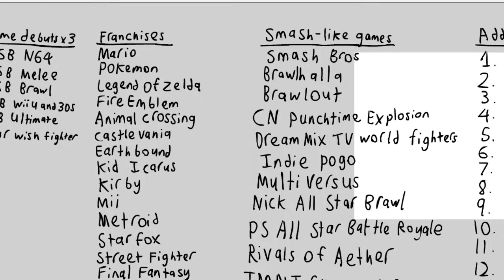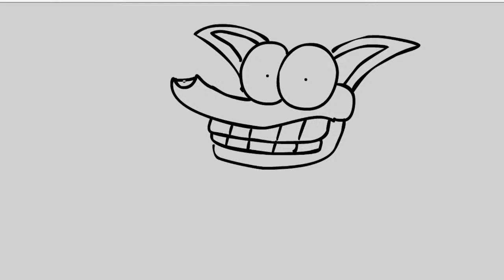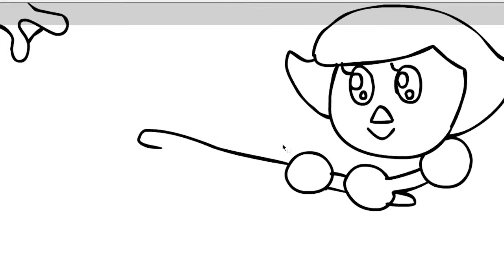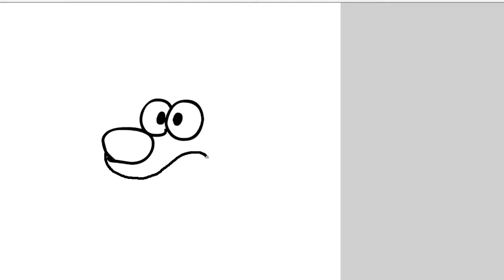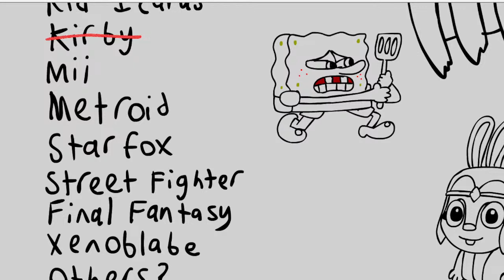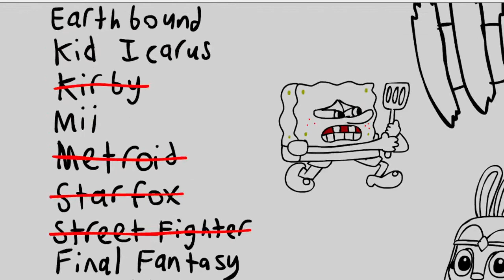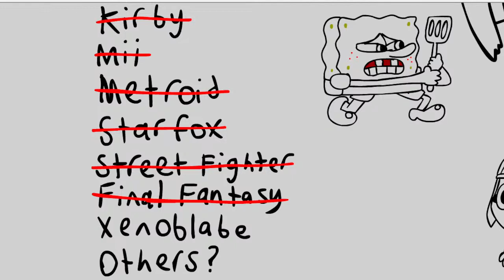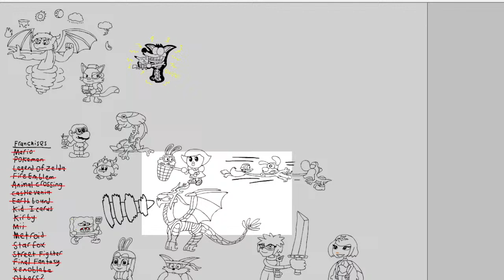Black Rhino Ranger: Super Smashing Live!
RULES:
-Do not bully other people, you will be on a timeout for doing so. Repeating so may cause you to be permanently banned from the livestream.
-Do not spam your requests, if your request didn't make it, don't worry, you'll get another chance but give other people a chance to shine with their requests too.

Today is. not really an anniversary date but it is 5 days after one anniversary and 5 days before another. Between the 23rd anniversary of the first game and the 14th anniversary of the third, we will be celebrating one of if not the biggest video game crossovers in history, Super Smash Bros.! A Nintendo exclusive series of platform fighting games featuring many characters from several famous Nintendo franchises, including Mario, Pokemon, Legend of Zelda, Kirby and many more. Later, starting from the 3rd game, they would include franchises from third party companies like Sega's Sonic the Hedgehog and Square Enix's Final Fantasy. And now, let's get ready to rumble and celebrate with some drawings!

This livestream will start at 1am Malaysian time (12pm EST and 9am PST). There are two ways you can provide a request for this. If any of you have played any of the Super Smash Bros games, who is your favorite character to play? Let me know in the chat box and I'll draw them. Or was there ever a game character you wanted to see in Smash, either as a playable character, assitant trophy, in the background or as a spirit but because Smash Ultimate has had its final update and there are currently no plans to make a Smash 6. Let's pretend there is one and request me to draw any other video game character that hasn't been included in Smash. But I'm only allowing up to 26 candidates and a few other rules and challenges are added in. But aside from those rules, this challenge is FREE FOR ALL!